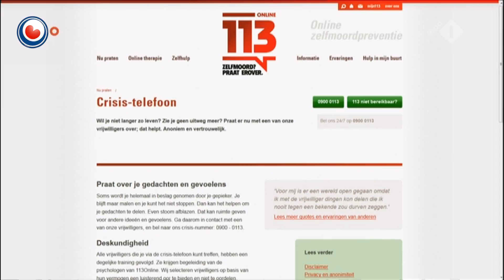Fryslân doet mee aan preventienetwerk tegen zelfdoding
Fryslân doet mee aan een proef om het aantal zelfdodingen terug te brengen. Fryslân sluit zich aan bij het Suïcide Preventie Actienetwerk (Supranet), dat zich richt op het voorkomen van zelfmoord.

Het netwerk is een initiatief van zorginstelling 113online. Naast Fryslân doen onder andere Groningen, Zeeland, Den Haag en zuidoost-Brabant mee. In totaal gaat het om 7 regio's.